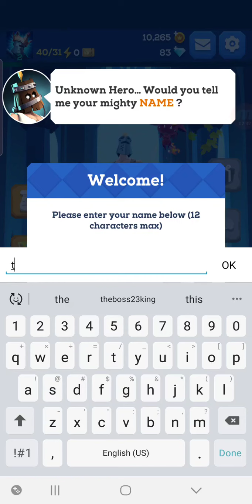I play a game lol